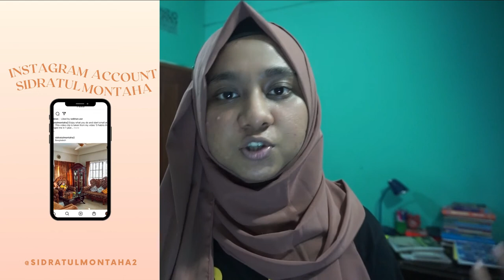5 things school should start teaching|Sidratul Montaha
5 things school should start teaching|Sidratul Montaha💥
▶SOCIALS

📱If you want to talk with me just type @SidratulMon on Twitter and share your opinion.